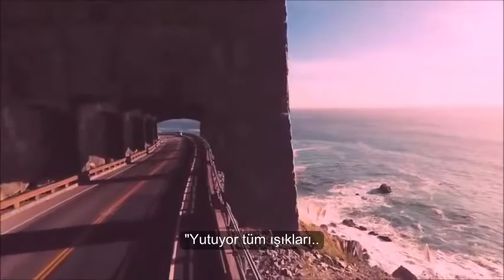ShamRain - Black November (Türkçe Altyazı)